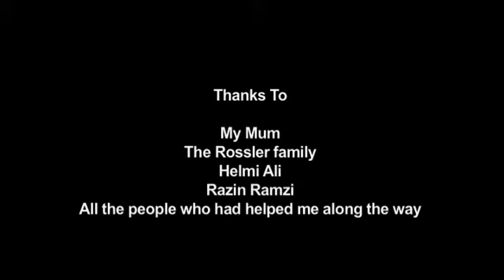elephants music video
music video based on rachael yamagata's song Elephants. featured fan video on official website.

directed by zen yeo
produced by birdmandog